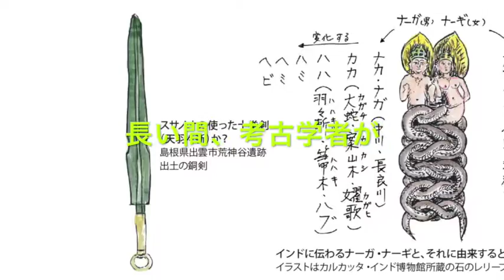遮光器土偶が宇宙人でないことは、この本を読めばよくわかる40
考古学者が触れてこなかった縄文の謎を、佐藤国男が解き明かします。